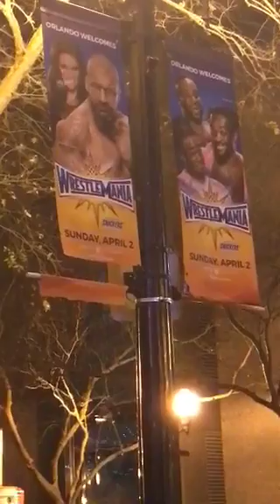Dan Ryckert - These drunk guys are trying to steal a WrestleMania sign [Periscope] (04/04/2017)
Dan the narc.